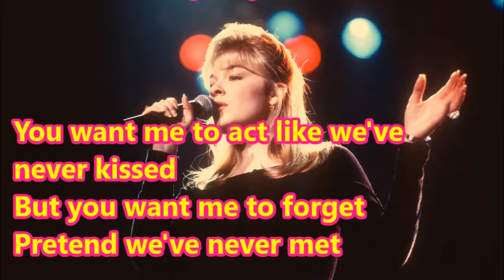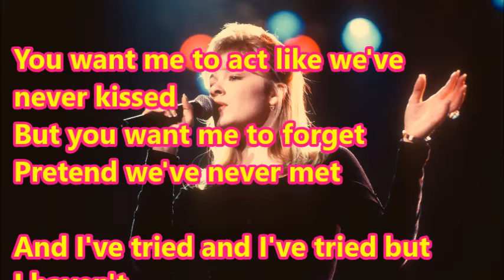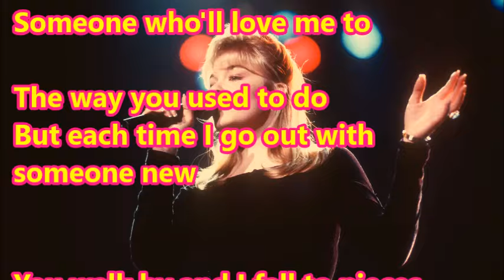LeAnn Rimes I Fall To Pieces + lyrics